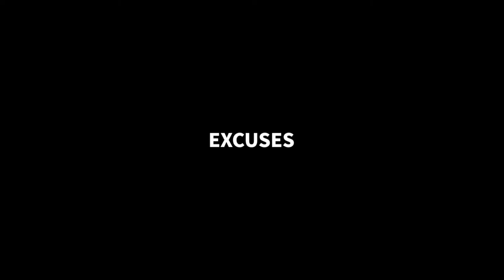ANG SAYA LUBLUBAN SA HARINA CHALLENGE